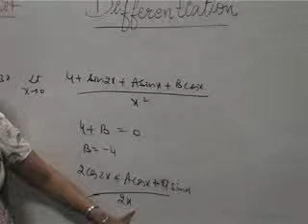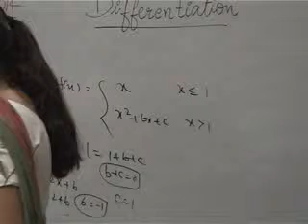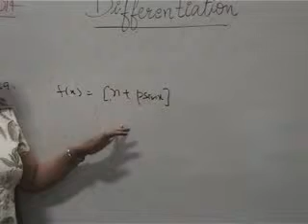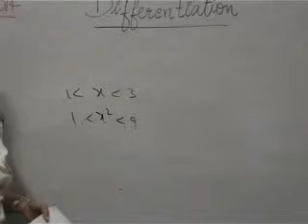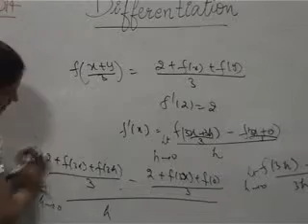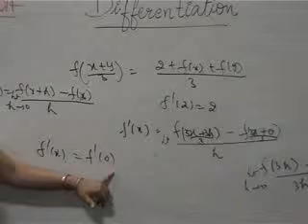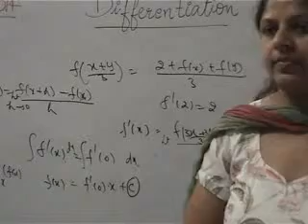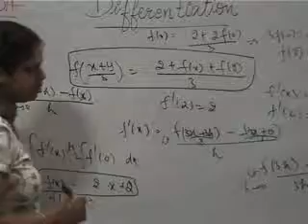+2 Maths,Differentiation,11 07 14 Part 1